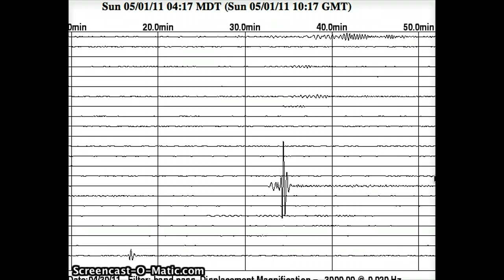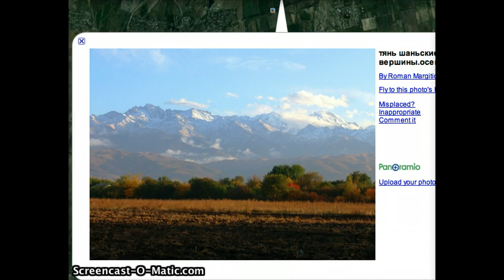Strong shallow earthquake in Kazakhstan